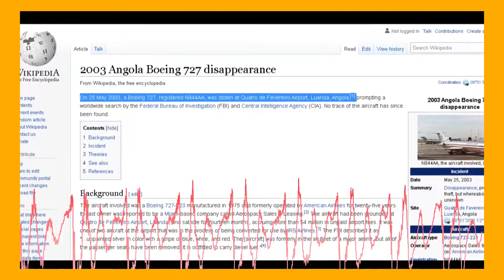BIGGEST चोरी IN THE WROLD ✈✈ AEROPLANE ✈✈ KI चोरी🔥🔥😮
I THINK THESE VIDEO WILL BE USEFUL TO YOU ALL

   \\FOR SUPPORTING ME YOU CAN DO THESE ALL//